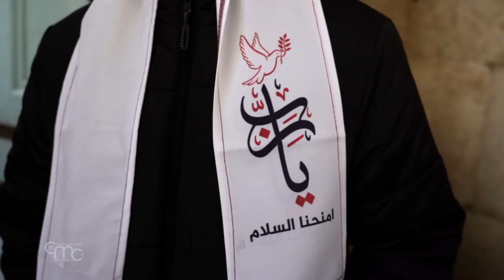Viacrucis infantil por la paz en Jerusalén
La devoción del viacrucis tiene su origen en las historias evangélicas de la pasión y muerte de Jesús, desde 1233, cuando los franciscanos se establecieron definitivamente en Jerusalén, millones de peregrinos de todo el mundo han recorrido la Vía Dolorosa.

Este viernes de la segunda semana de Cuaresma, el viacrucis tuvo un color especial, la oración con los alumnos de todas las escuelas cristianas de Jerusalén que reunió a más de mil, entre niños, jóvenes, padres y profesores de las escuelas de la Custodia, armenias, anglicanas, del Patriarcado Latino y Hermanos de La Salle.